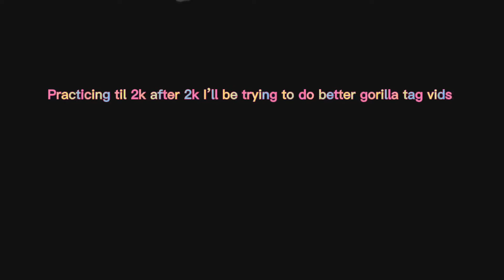Gorilla tag practice!